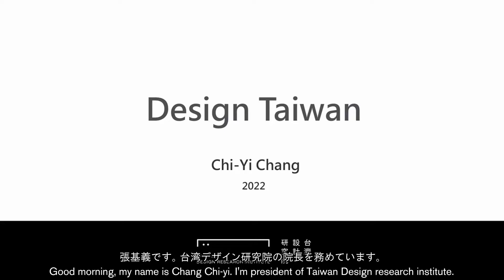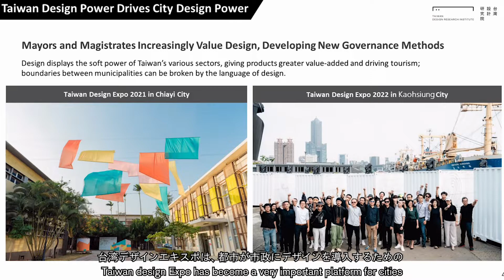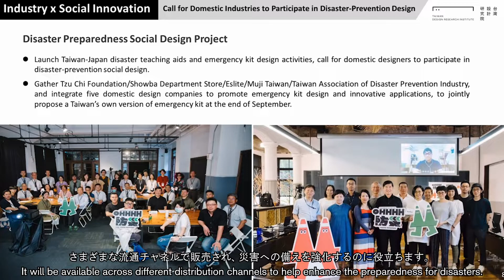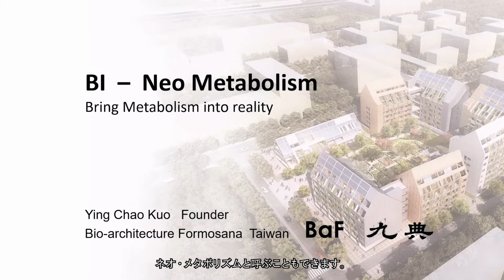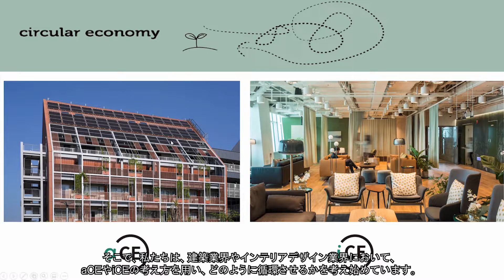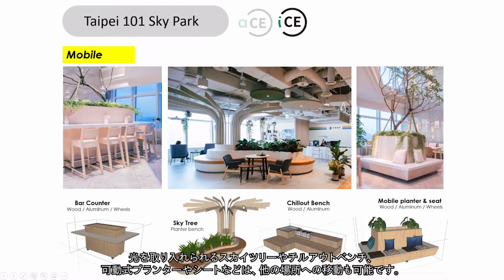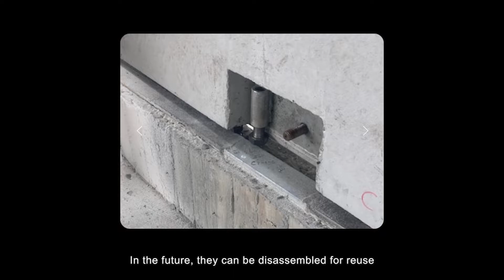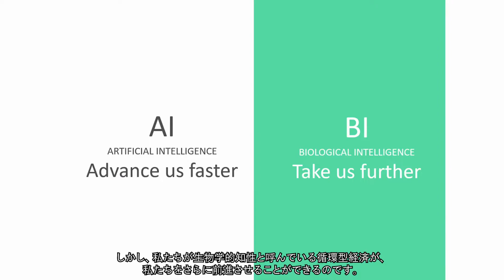【DESIGNART TOKYO 2022】ASIA DESIGN RELATION TALK SESSION